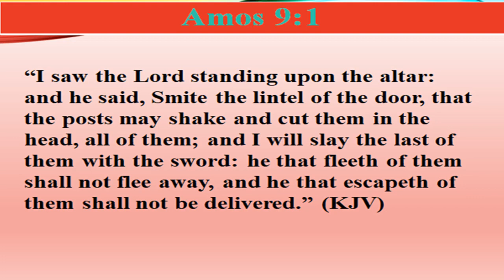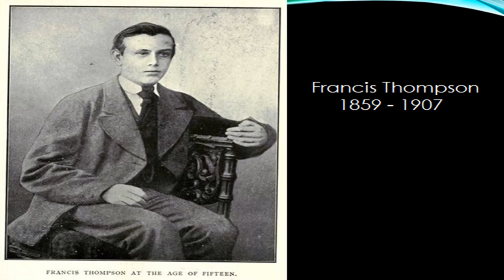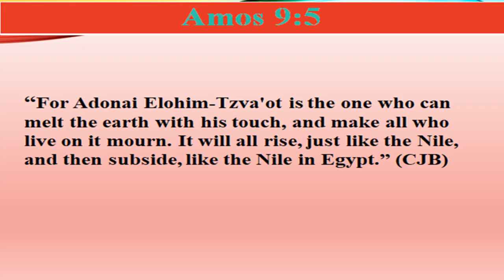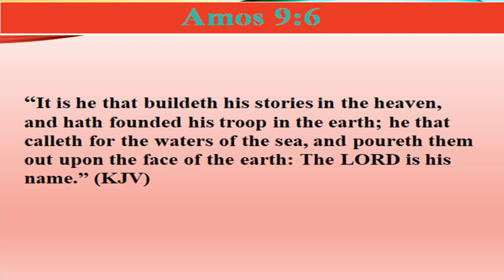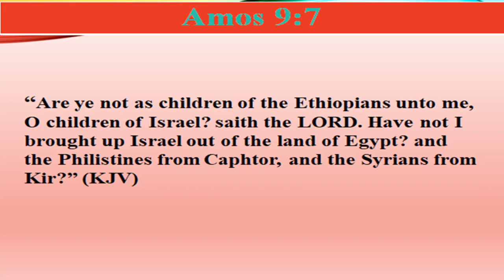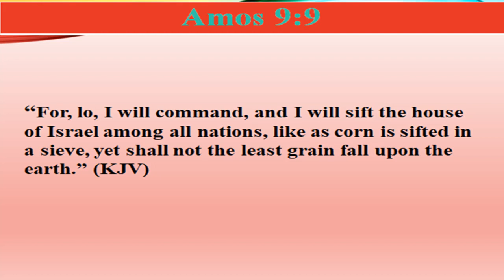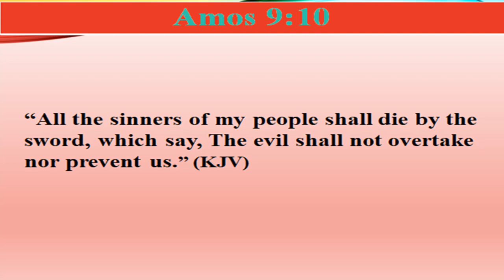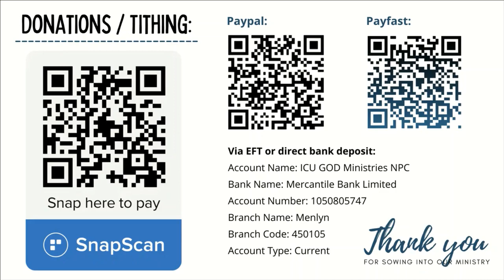Amos Part 10 - The Destruction Of Israel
This is an in-depth study on the Book of Amos